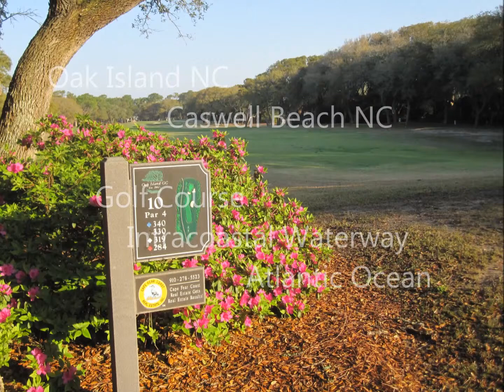44. Golf - Intracoastal Waterway - Ocean - Oak Island NC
Find the Oak Island Golf Course, the
Intracoastal Waterway, and the Atlantic
Ocean at Oak Island NC. Enjoy the ocean
and beaches, find sailing, boating, and
fishing on the Intracoastal Watereway,
and play the golf course at Caswell
Beach and Oak Island NC. Vacation at
the beach, or relocate to the Oak Island,
Caswell Beach, and Brunswick County
NC area. See videos of the Oak Island